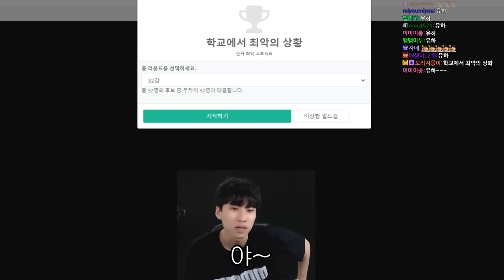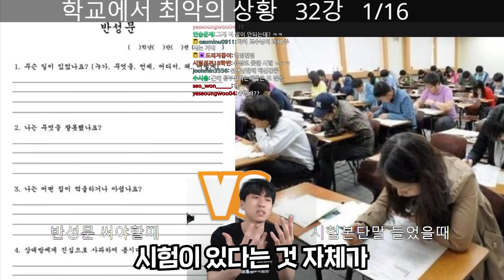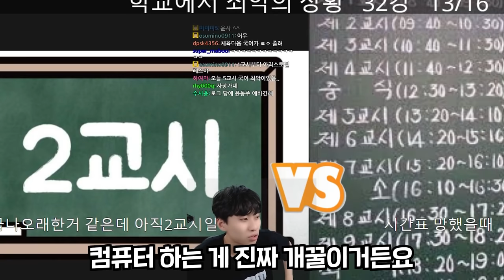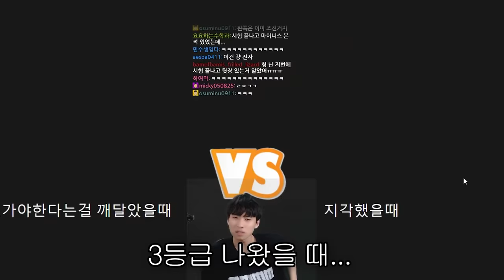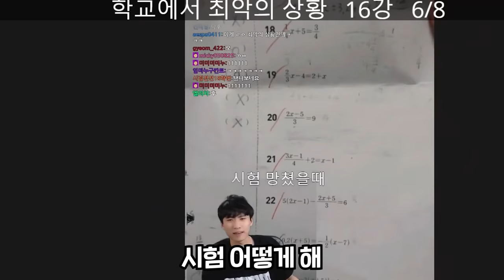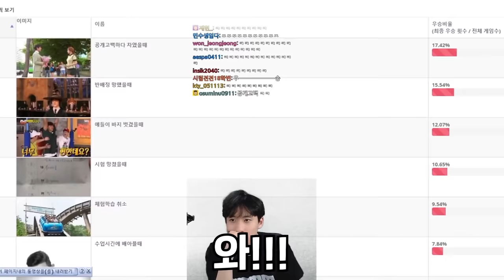학생이라는 '죄'로, 학교라는 '교도소'에서... 교실이라는 '감옥'에 갇혀.....